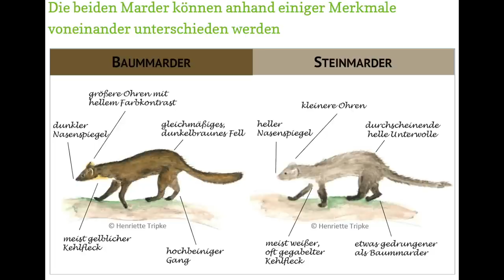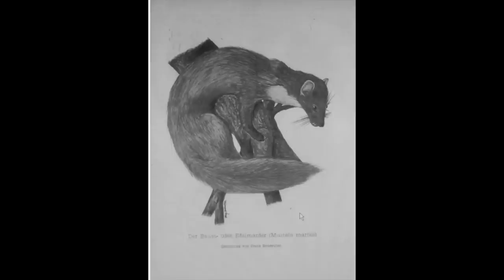Ein heimlicher Überraschungsgast!